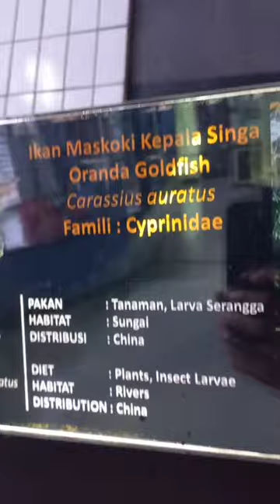ikan mas koki goldfish